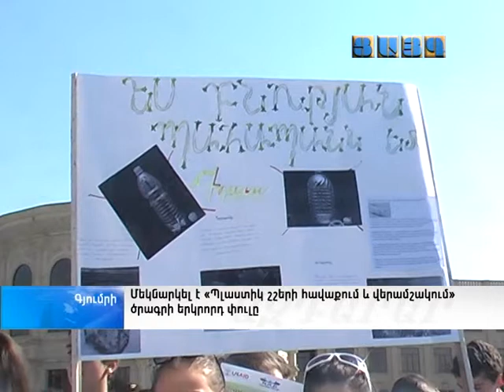Մեկնարկել է "Պլաստիկ շշերի հավաքում և վերամշակում" ծրագրի երկրորդ փուլը